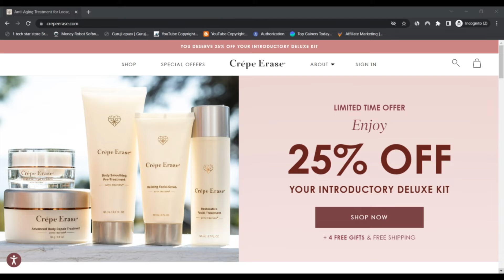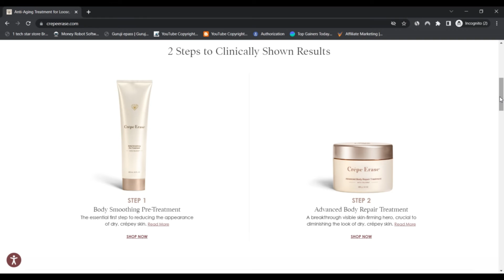Crepe erase [ With Proof Scam or Legit ?Crepeerase ! Crepeerase Com Reviews ! Crepeerase.Com Reviews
Evidently crepeerase.com is legit and Protected to utilize and not a rip-off Web-site.

The assessment of crepeerase.com is constructive. The positive belief rating relies on an automated Examination of forty diverse info resources we checked on the internet including the technological know-how employed, The situation of the organization, other websites located on the identical Internet server, etcetera.